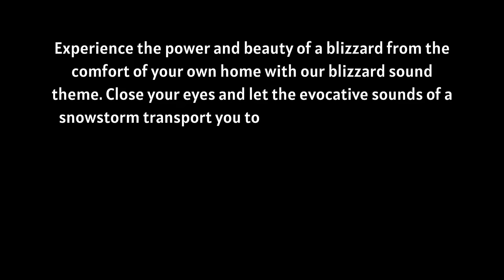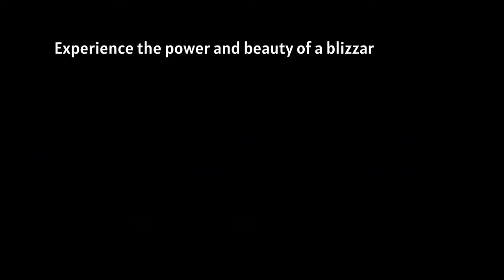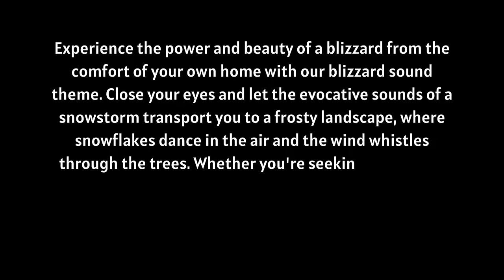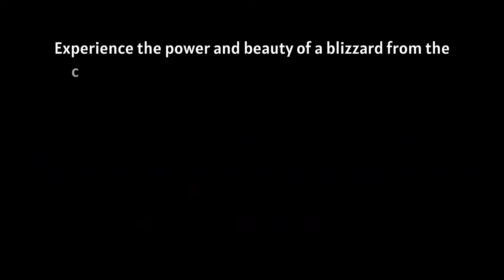Blizzard Sounds | Helps Calm The Mind And Reduce Stress | Black Screen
Indulge your senses in the beauty of a winter wonderland with our Blizzard Snow theme. Immerse yourself in the tranquil ambiance of a snowstorm as you listen to the soft patter of snowflakes and the distant rumble of thunder. Our curated collection captures the essence of winter's majesty, from the ethereal glow of moonlit snow to the awe-inspiring spectacle of a blizzard in full swing. Whether you're curled up indoors or exploring the snowy landscape outside, our Blizzard Snow theme offers a captivating auditory experience that will transport you to the heart of winter.

Welcome to the Jack Bem Official, where you will find the sounds that make you sleep well.  Want to sleep better and feel relaxed? Listen to this sound that will soothe your soul. If you are feeling stressed, go ahead and listen to this sound. This is the perfect sound to help you sleep at night and feel relaxed during the day.
© Music copyright owned by Jack Bem